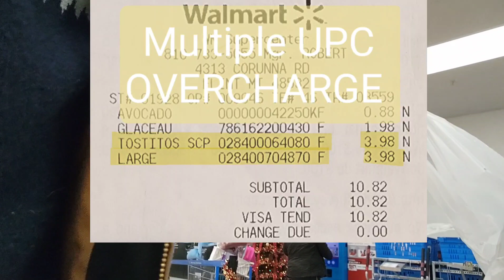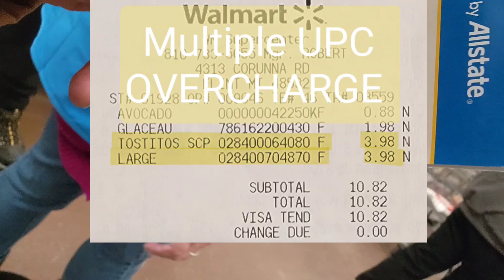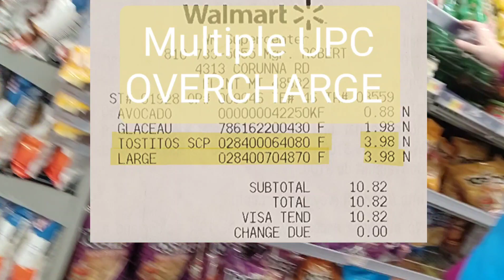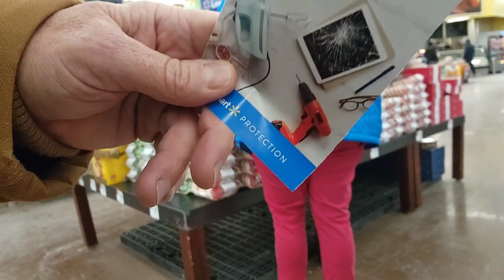Flint Walmart following Gift Card Payout Policy on Multiple UPC Overcharge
Flint Walmart Christmas Eve...The Store attempts compliance w/ payment of $10 gift card to bar misrepresentation claims under MI CPA SRMA for displaying prices lower than charged on the receipt, in this case on two different kinds of tostitos chips.  Obviously Walmart gift cards are different than credit on card credit, or cash, that can be used anywhere, and SRMA Bonuses are designed to be a penalty and deterrent, not a line of credit or essentially some entitlement to additional merchandise price reductions then reducing the price by the credited amount, and not a payment a cash payout as the (now more important than ever) law prescribes, all in our non-attorney opinion.